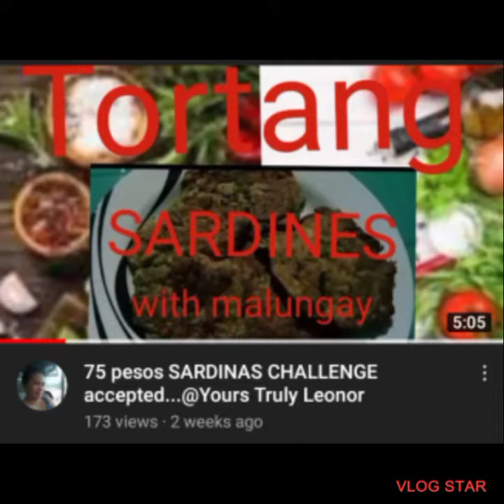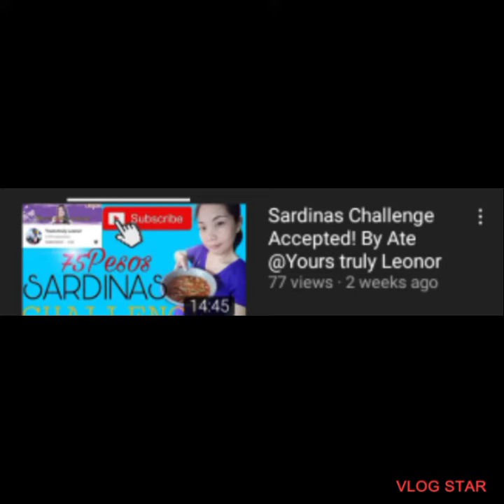Congratulations Izza Desamito , For Choosing Best Recipe Of Sardines Video Challenge.